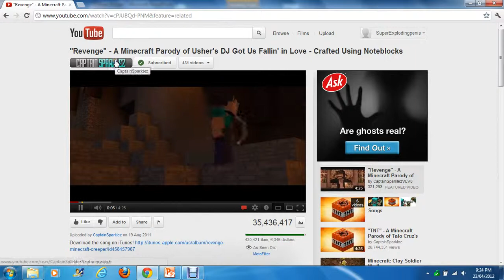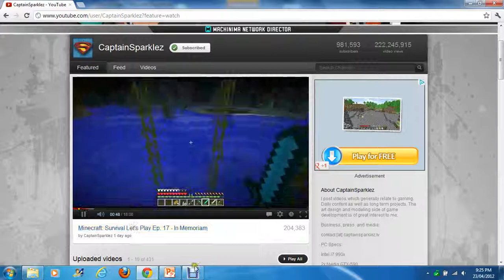Minecraft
davidr64yt and captainsparklez